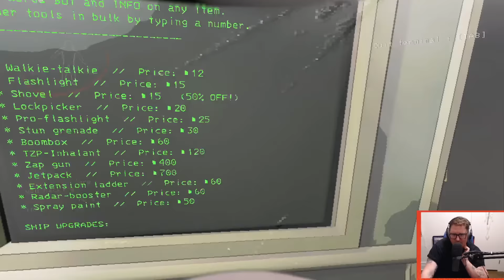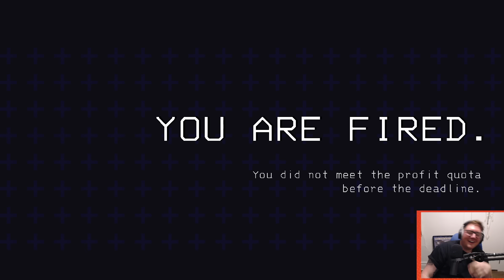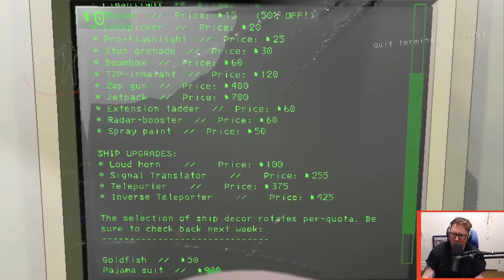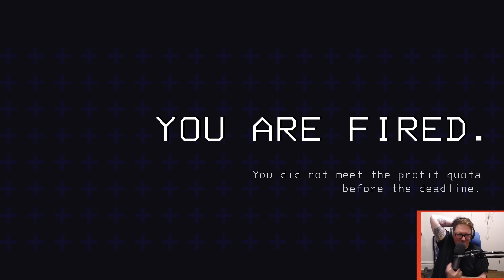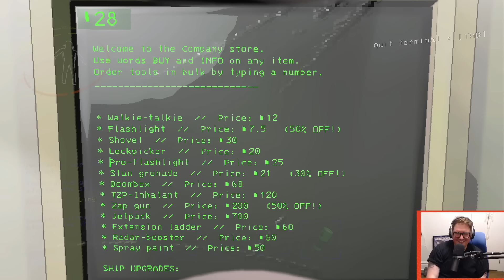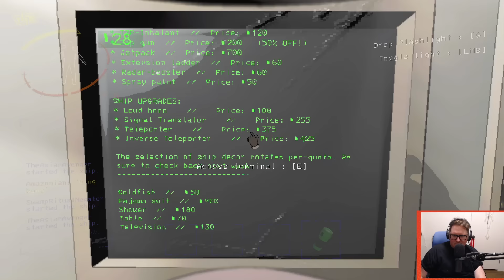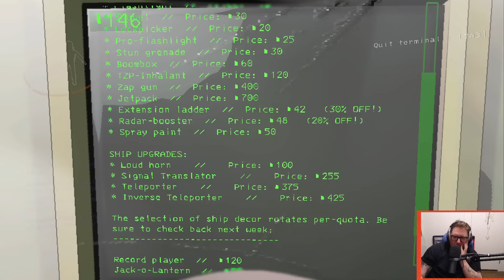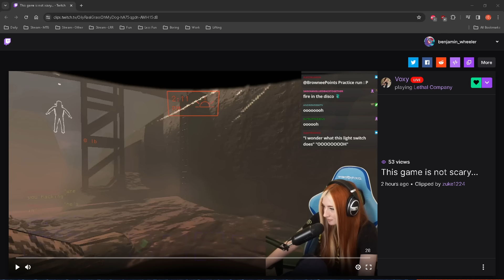Lethal Company - w/ Amazonian, Voxy & TheAsianAvenger (Wheeler VOD - December 14th 2023)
Originally aired December 14th, 2023. FULL VOD, no edits.